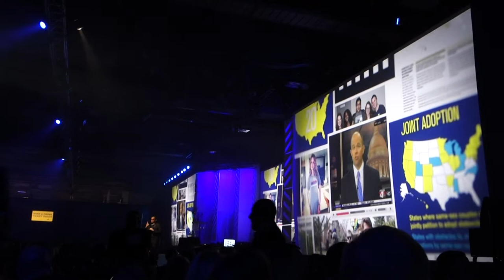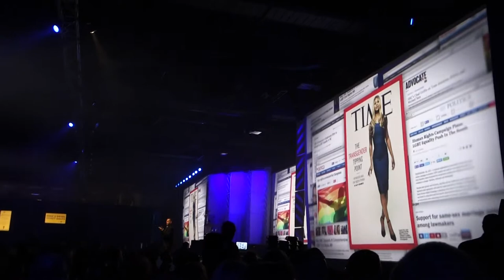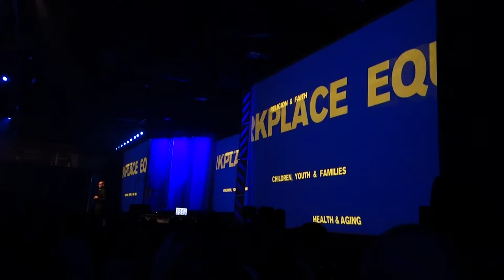HRC Prsident Chad Griffin Intro 2014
HRC Prsident Chad Griffin Intro 2014 by Yeardley Smith